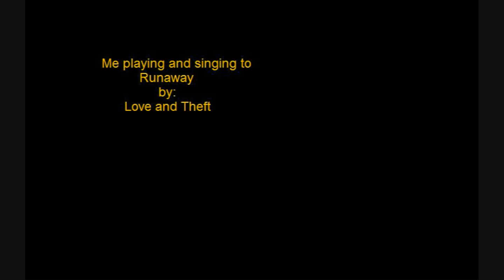Runaway Cover - Colin Dawson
Me playing and singing to Runaway by: Love and Theft. Guitar: Ibanez RG5EX1 Amp: Crate GTD120 2x12